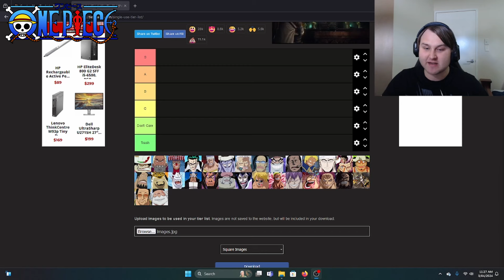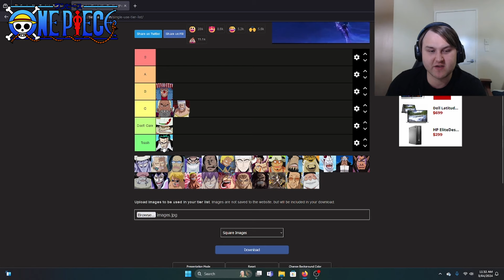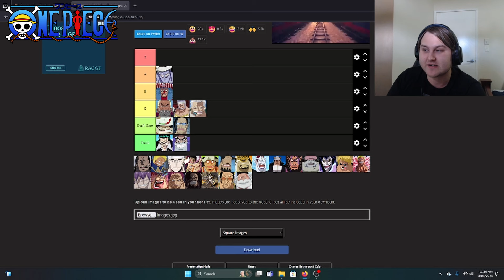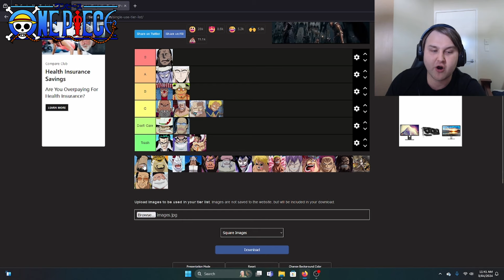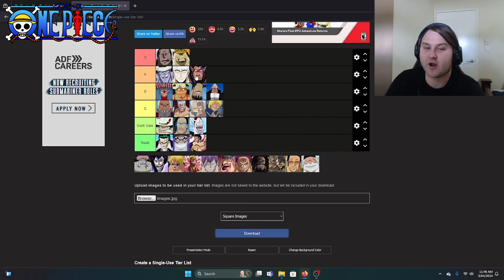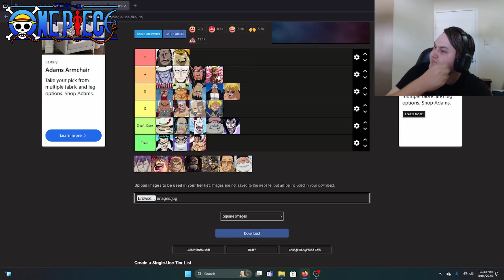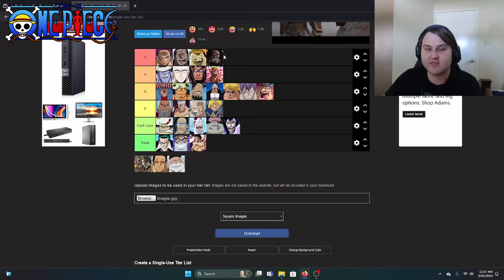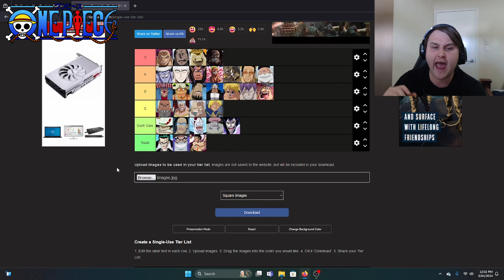One Piece Ranking All Of Luffy Fights Tier List!!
In this video I Ranking All Of  Luffy's Fights from best to worst fights in the series and give you my thought on them. I hope you like the video.